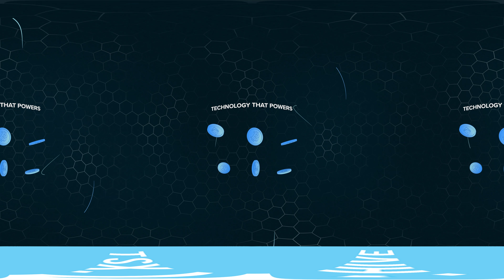Take An Exclusive 360° VR Tour Inside HIVE